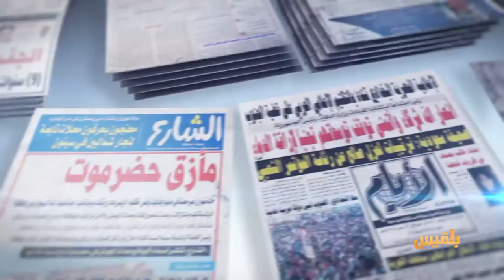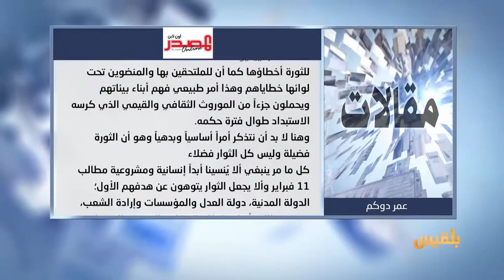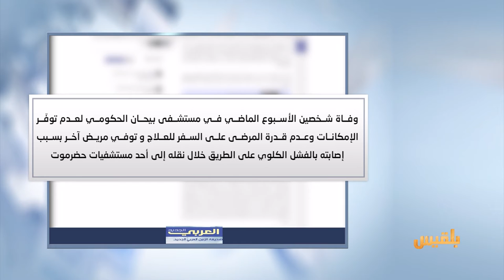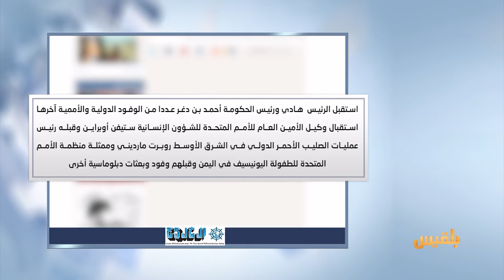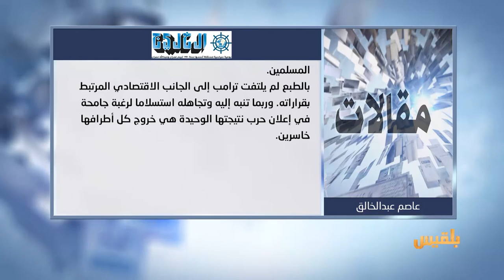كشك الصحافة | 27 - 2 - 2017 | تقديم : أفنان توركر